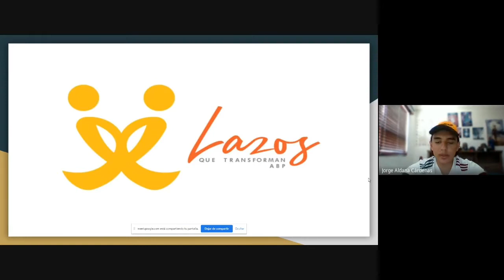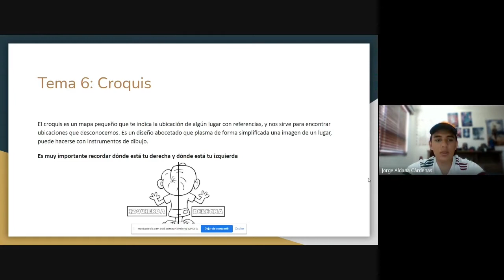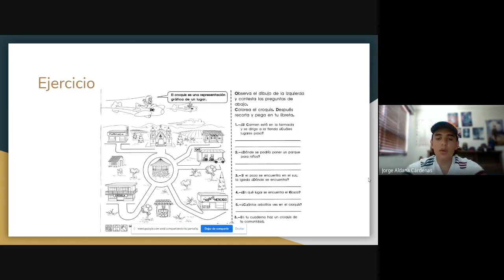Croquis l Lazos Que Transforman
¡Hola! Bienvenid@ a este video, esperamos que te guste mucho y que lo disfrutes.
Tema 6